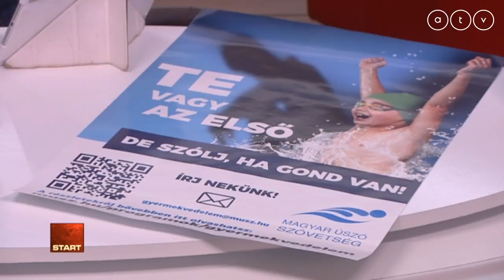Gyermekvédelmi programot indít az úszószövetség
Az ATV Start vendége Danks Emese gyermekvédelmi felelős, Magyar Úszó Szövetség.